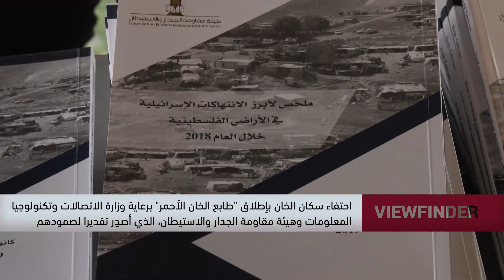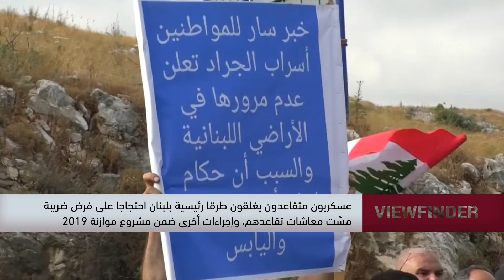احتفاء سكان الخان الاحمر باطلاق طابع الخان الاحمر برعاية وزارة الاتصالات -view finder - 02.07.2019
Downlink frequency -  الترد :
12645 MHZ

Polarity  - الاستقطاب:
Horizontal

Symb.Rate - معدل الترميز:
27.500  MS/s

FEC - تصحيح الخطأ :

5/6

DL: 11958 H
SR: 27500
FEC: 5/6

48_#
‫#‏فلسطين_٤٨‬
‫#‏فلسطين_48‬
‪falasteen_48#‎‬
‫#‏عرب_٤٨
‪‎arab_48#‬
‫#‏تواصل‬
‫#‏اكسر_حصارك‬
‫#‏بلشنا_نرجع‬
‫#‏شعب_واحد‬
 ‪#‎mosawah‬
‪#‎Equality‬
‪#‎égalité‬
‫#‏مساواة‬
‫#‏حق‬
‫#‏عدالة‬
‫#‏تساوٍ‬
‫#‏تعادل‬
‫#‏تماثل‬
‫#‏تسوية‬
‫#‏معادلة‬